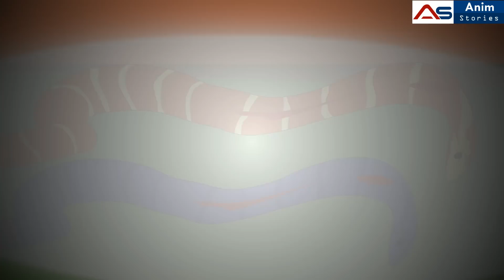जहरीली नागिन | Hindi Stories | Moral Stories | Kahani | Kahaniyan | Nagin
Hello Guys,
Welcome to the Anim Stories YouTube Channel.
All of Our Stories Contains only for Entertainment and a Lesson for adult viewers.

We Offer You a Variety of High-Quality Animated Stories and Series For Everyone.

Thanks for your love and support.
The following video contains and elements suitable for a mature audience above 13+